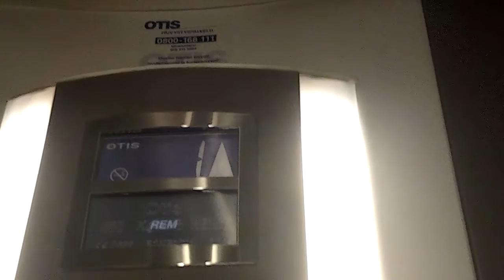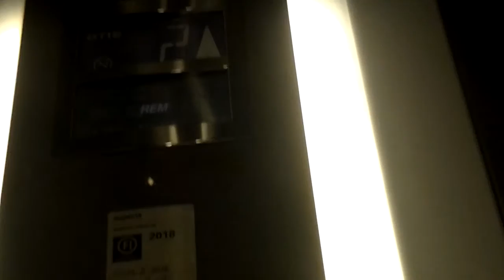2005 OTIS GeN2 MRL Traction Elevator at Lindex store, Imatra, Finland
No description of boring elevator!